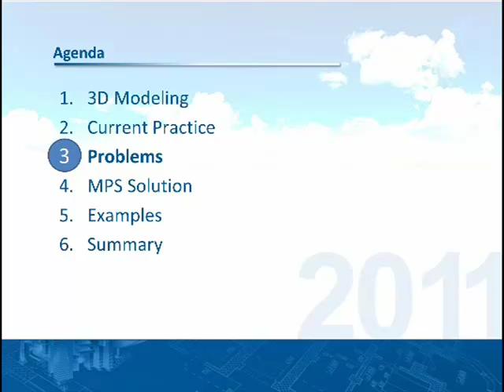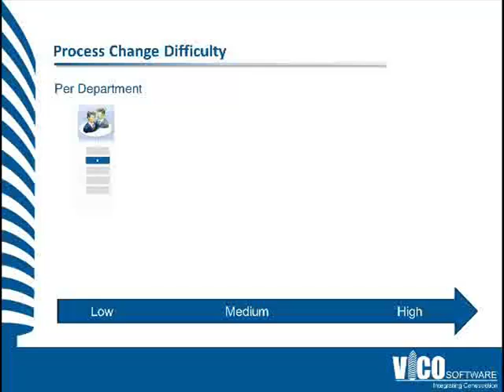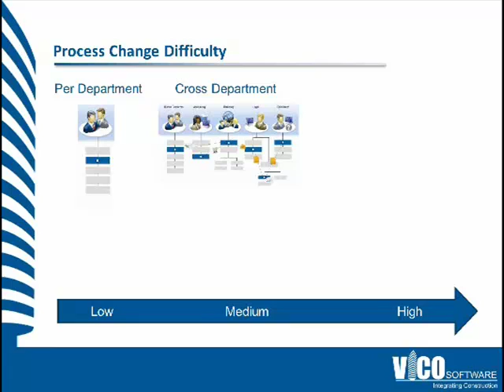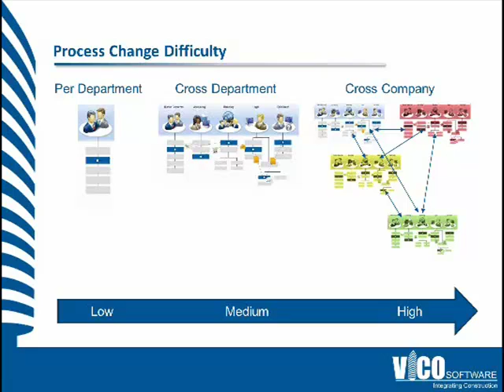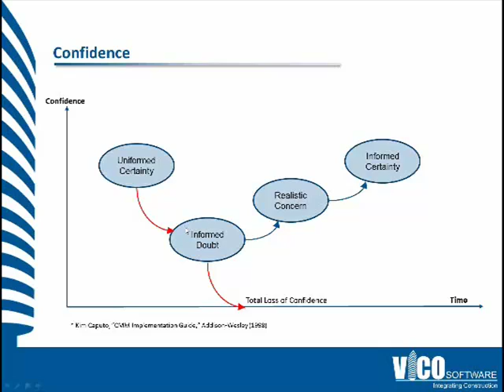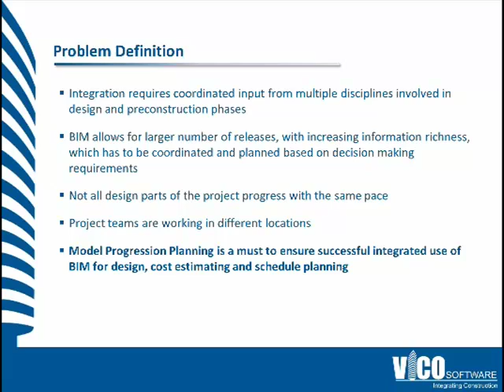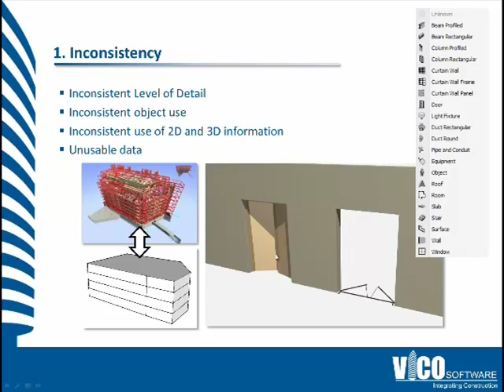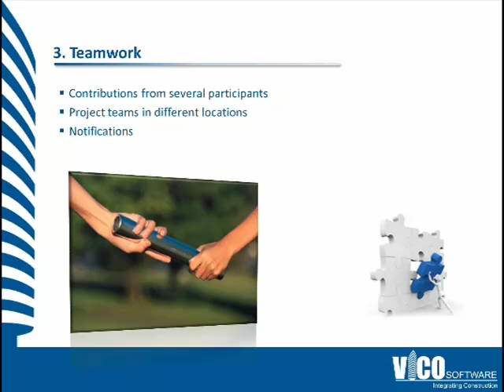How the Model Progression Specification Unites Design and Construction Teams.mp4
The model progression specification organizes the intellectual property contained in a GC firm.  In order to "sing from the same hymnbook" the designers, builders, and engineers need to provide project details at various times so that the model can be used for coordination, scheduling, estimating, and production control on the job site.  Learn how you can deploy an MPS on your next 5D BIM project by watching the complete webinar on Fridays with Vico